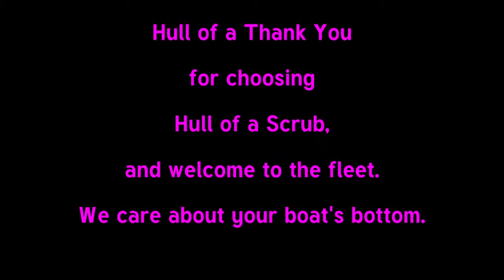Running gear scrub